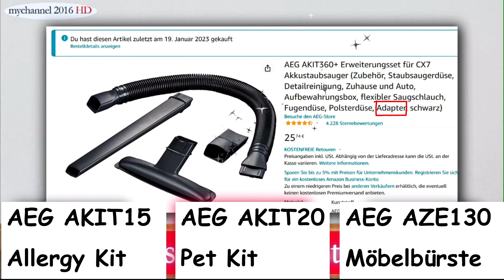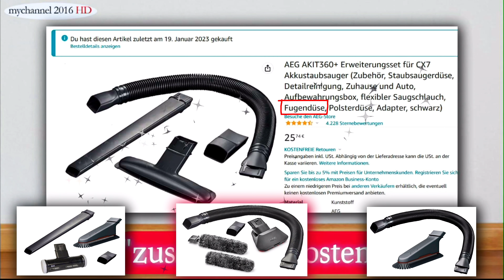AEG Akku Handstaubsauger HX6 30STM Ideal für Hundehalter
AEG Akku-Handstaubsauger HX6-30STM, beutellos, Bequeme Handhabung mit 2 Schalterfunktionen. Herausziehbare Düse zur Reinigung von schwer zugänglichen Stellen. Ideal für Hundehalter und Auto. Oberflächenschonende Softräder Ergonomische Handhabung. Konstant hohe Saugleistung und lange Laufzeit. Vielseitige Anwendungsmöglichkeiten.